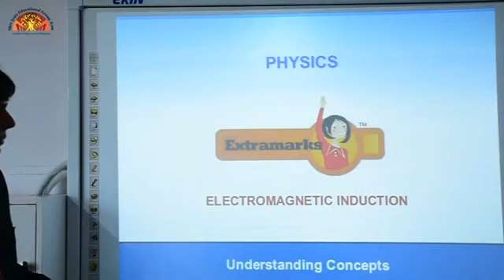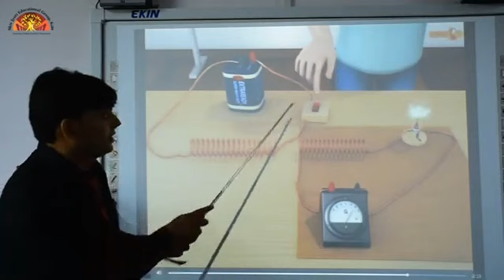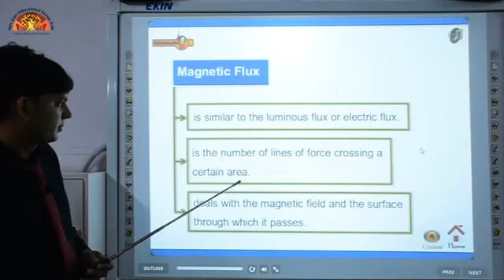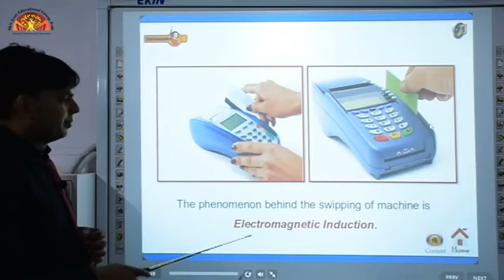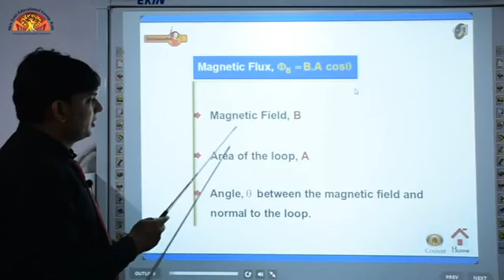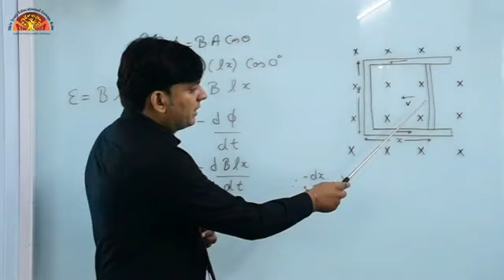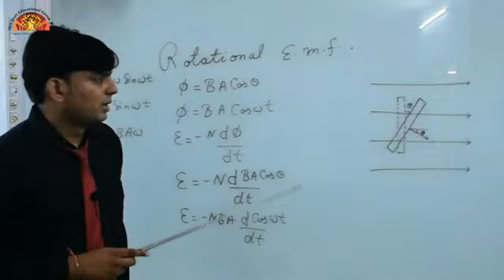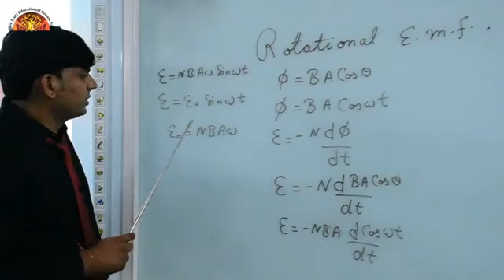Class- 12 | Electromagnetic Induction | Ch- 6 Link-1 | Physics | Shiv Jyoti Convent Sr. Sec. School